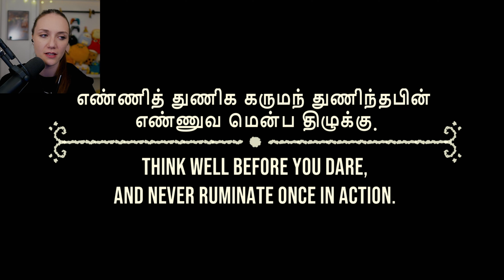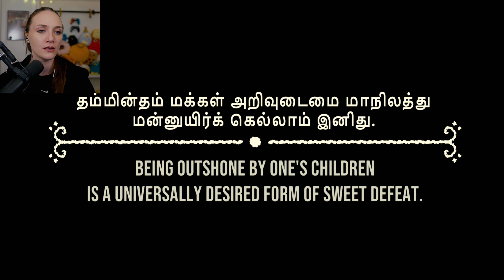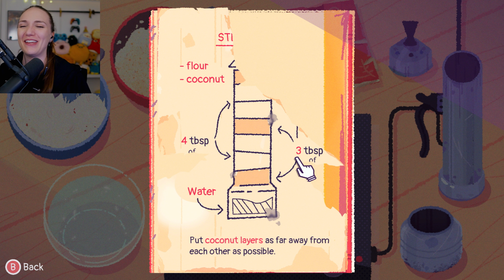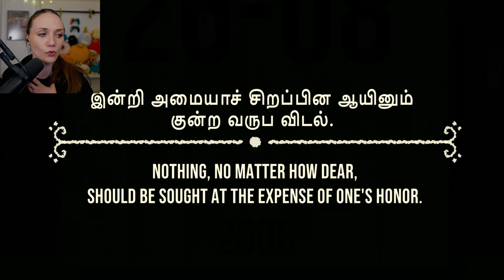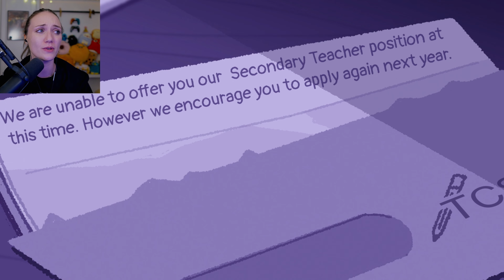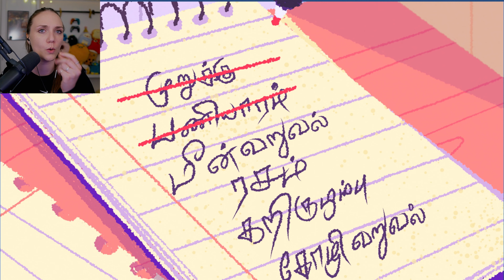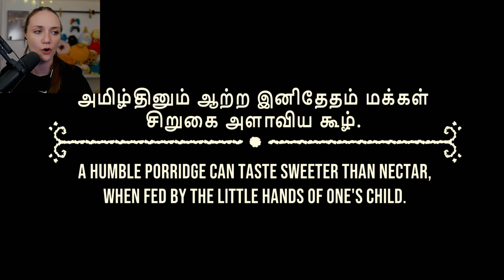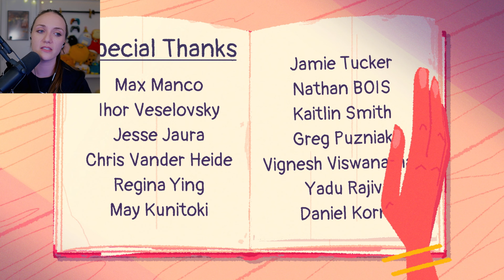A Taste Of Home | Venba | Full Game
I began this game thinking I was going to be cooking the whole way through and did not expect to have my heart ripped out and then put back again at the end. What a beautiful story not only about food but about family, being a second generation child, embracing and abandoning culture and what hold onto or outgrow. Being half Cypriot I relate to some themes shown here but I also feel like there are parts to this that anyone could relate to. I hope you love it the way I did and let me know what you think...

Edited by @Rajman1138